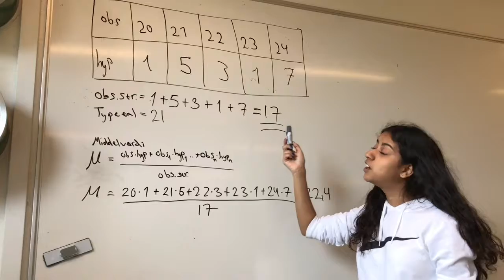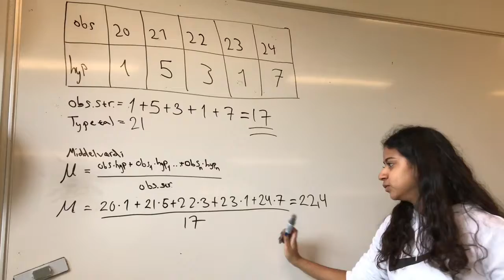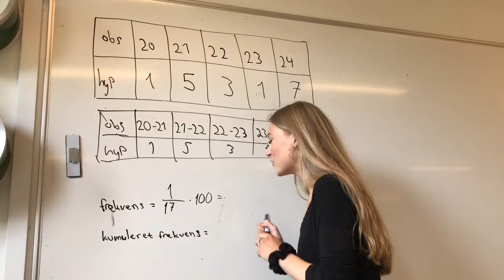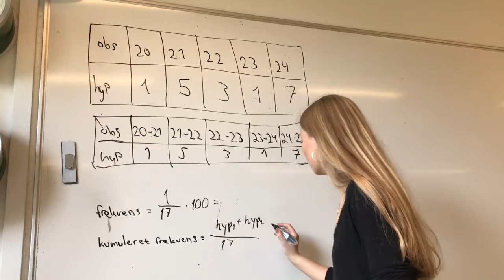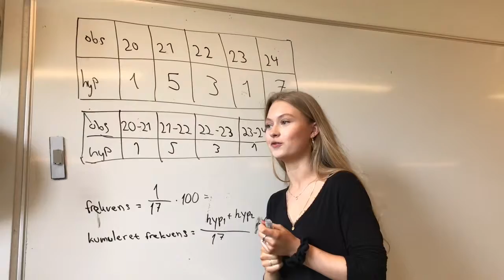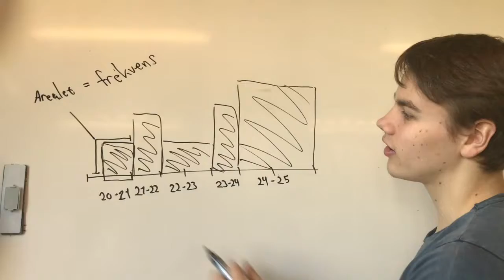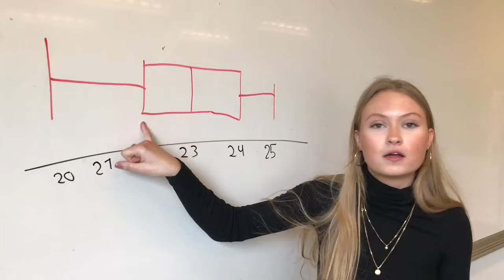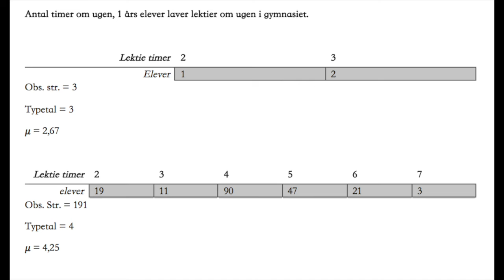Temaopgave i statistik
Sophia, Johanne & Joachim